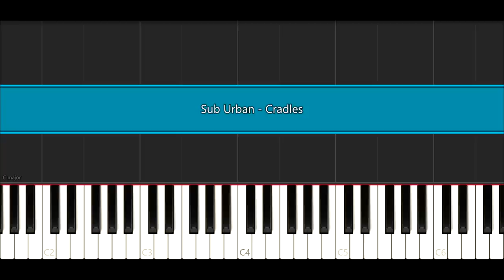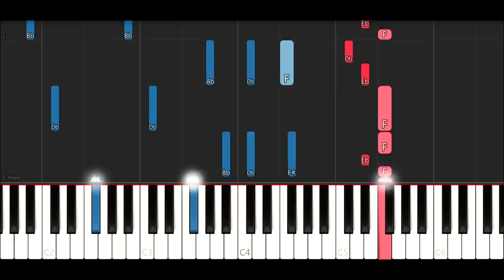Sub Urban - Cradles (Piano Tutorial)